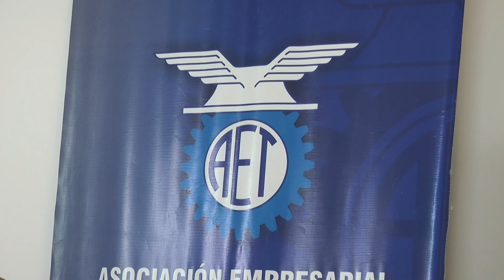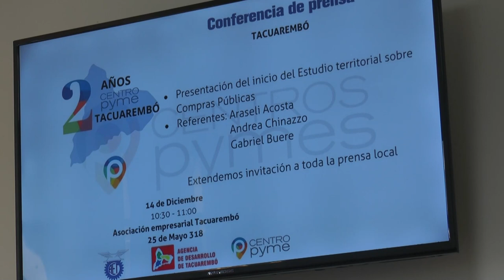Estudio territorial sobre compras públicas.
El Centro PYME, Asociación Empresarial y la Agencia de Desarrollo presentaron el inicio del estudio territorial sobre compras públicas.